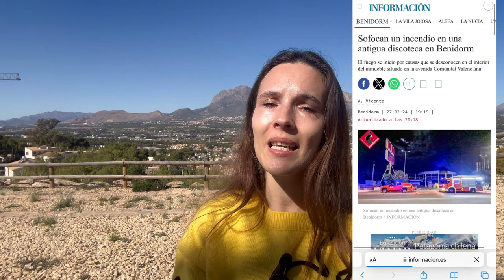Benidorm News: New SURPRISE on the Poniente Beach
The city of Benidorm is very alive, and will be even more soon - Fallas are coming to Benidorm! Poniente beach in Benidorm receives new sculptures to surprise tourists and locals, 6 monuments weighing 7 tons each, looking at the island of Benidorm. A fire in abandoned nightclub caused alarm in Benidorm at night. Could it be another arson, or an accident? Weather in Benidorm takes 180º turn with authentic winter days.

Benidorm is located on Costa Blanca, Spain. Beloved by tourists for its beaches, more than 300 days of sunshine a year, great food, sightseeing, and much more. Especially popular between British and Irish tourists, Benidorm is a Nº1 destination for package holidays, with many Resorts and Benidorm Hotels running all year round, to offer both national and international tourists of all ages an unforgettable experience in the sunny Benidorm. Benidorm by ana, benidorm news, benidorm news update, benidorm fallas 2024, holidays in benidorm, scary night in benidorm´s abandoned night club, benidorm hotels, weather in benidorm, benidorm in march, benidorm march 2024, benidorm latest video, benidorm today.